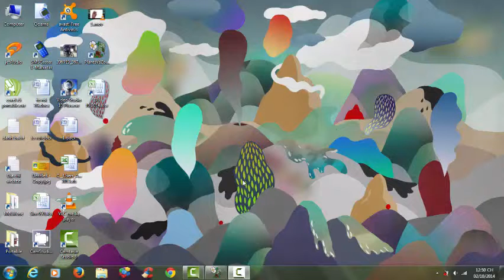Plants Vs Zombies Lv 1-2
games
game
car games
games for girls
online games
dress up games
addicting games
armor games
free online games
barbie games
game online
games online
funny games
porn games
mario games
math games
primary games
racing games
girls games
cool games
shooting games
fun games
game stop
pc games
download game
games download
3d games
scary maze game
multiplayer
kids games
gam
download games
spiderman games
pokemon games
y8 games
zombie games
sonic games
bike games
games for kids
puzzle games